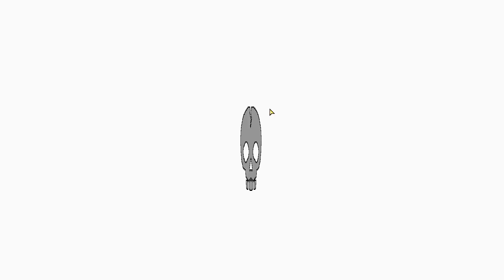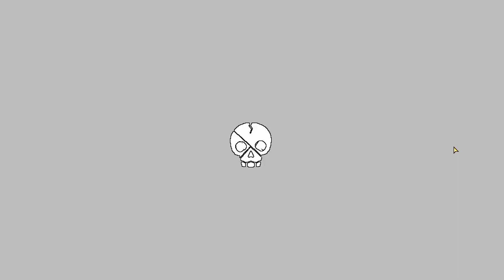HEAVEN. (Brutal Orchestra)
Welcome to EP 31 of my Brutal Orchestra Series! Time to watch me be dumb and have a ton of fun with this crazy zany and wacky game. I hope you'll join me for the fun!